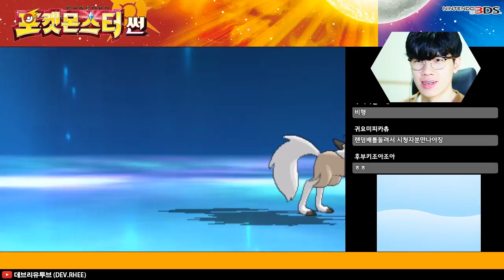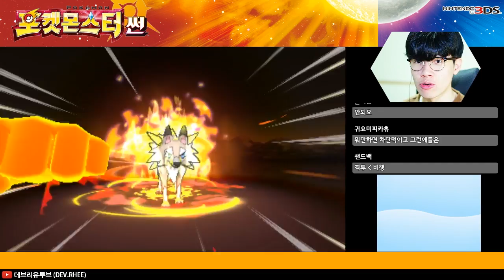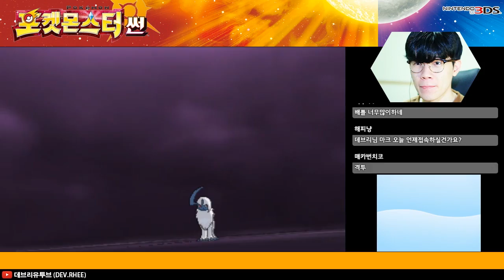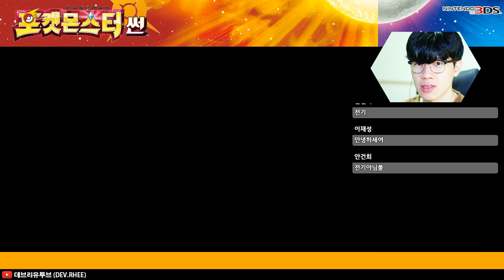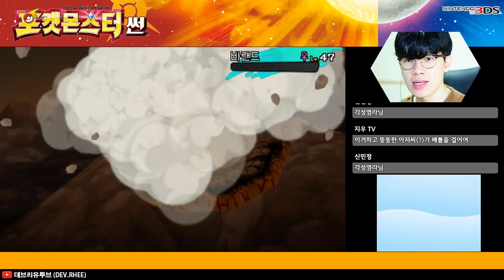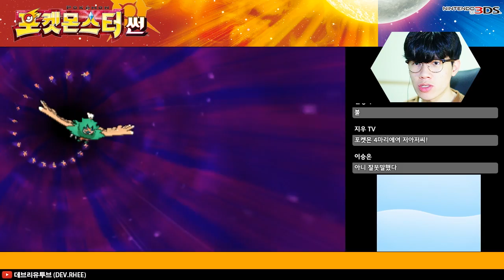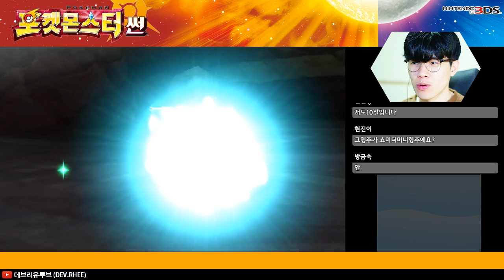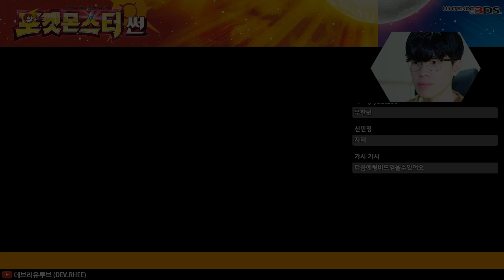[3DS/포켓몬스터 썬]포니대협곡(후편) 그냥 열심히 싸울뿐... -47화- 초심자 데브리와 포켓몬 모험!!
[3DS/포켓몬스터 썬]

포니대협곡(후편) 그냥 열심히 싸울뿐... -47화- 초심자 데브리와 포켓몬 모험!!
포켓몬스터를 모르는 데브리가 포켓몬스터 세계에 도전!
생방송 함께 모험하실 분들을 구합니다

영상: 한국어
음성: 한국어
자막: 없음

포켓몬스터
포켓몬 썬 문
데브리
데브리유투브
포니섬
포니대협곡